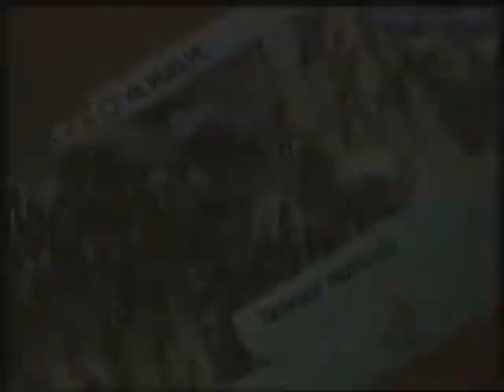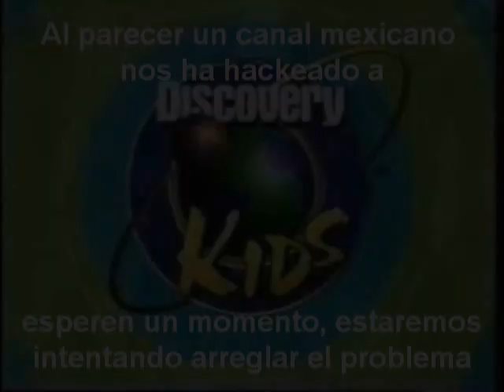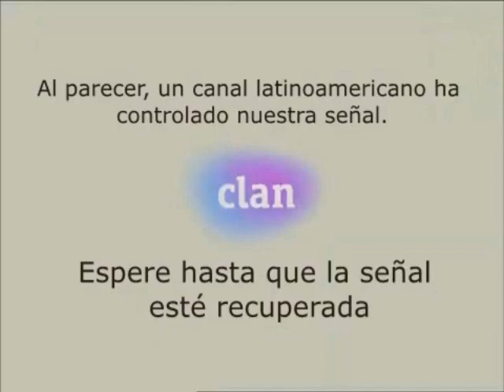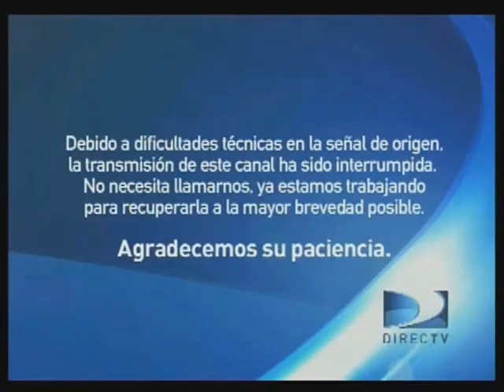Coleccion de videos de sin efecto VHS De Discovery Kids de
00:00 DKVTV2009
01:53 Azteca7Discovery1998
03:17 DiscoveryClan2009
03:44 SM3DWorldTooncast2020Remake
06:21 TelemundoDiscovery2012